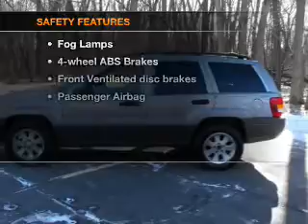2001 Jeep Grand Cherokee - Lombard IL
Year: 2001
Make: Jeep
Model: Grand Cherokee
Trim: Laredo
Engine: 4.0 liter inline 6 cylinder 12 valve
Transmission: Automatic
Color: Gold
Mileage: 137289
Address:
21 W 475 N Ave